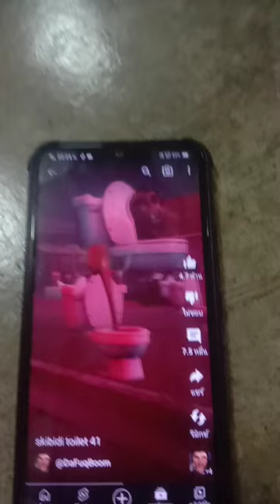skidibi toiletตายกี่ตัวบาง